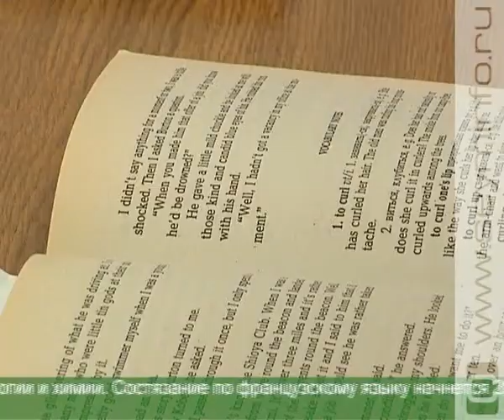Знатоки французского языка со всей страны съедутся в Курск